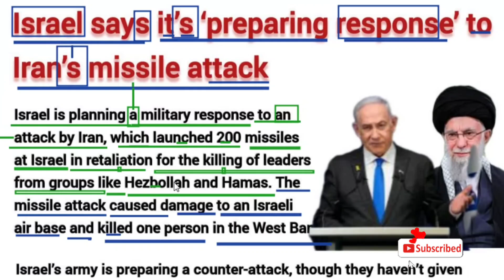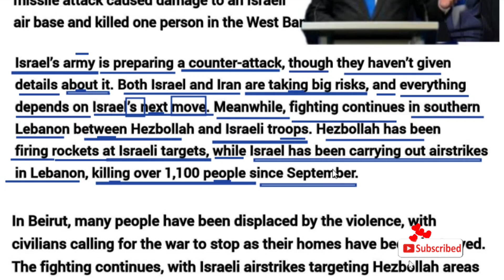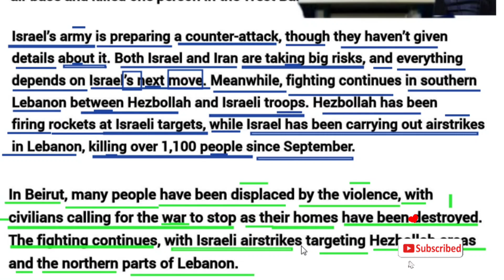Israel Is Ready To Respond Iran | Learn English Grammar And Vocabularies From Newspapers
1. English seekho Urdu translation ke zariye.
2. Har din naye alfaaz seekhne ke liye translation ka istemal karo.
3. Translation se English grammar samajhna asan hota hai.
4. Urdu se English seekhna translation ke sath zyada behtar hai.
5. Aap translation ki madad se English mein maharat hasil kar sakte hain.

1. Learn English through English to Urdu translation.
2. Using translation helps in understanding new words.
3. Translation makes English grammar easier to grasp.
4. You can improve your English skills with Urdu translation.
5. Master English by learning through translation.

1. अनुवाद से अंग्रेज़ी सीखें।
2. हर दिन नए शब्द सीखने के लिए अनुवाद का उपयोग करें।
3. अनुवाद से अंग्रेज़ी व्याकरण समझना आसान होता है।
4. हिंदी से अंग्रेज़ी सीखना अनुवाद के साथ बेहतर होता है।
5. अनुवाद की मदद से अंग्रेज़ी में निपुणता प्राप्त करें।

Here are the hashtags for the Israel-Iran conflict and for learning English grammar and vocabulary:

### Israel-Iran Conflict (5 hashtags)
1.
2.
3.
4.
5.

### Learning English Grammar & Vocabulary (20 hashtags)
1.
2.
3.
4.
5.
6.
7.
8.
9.
10.
11.
12.
13.
14.
15.
16.
17.
18.
19.
20.